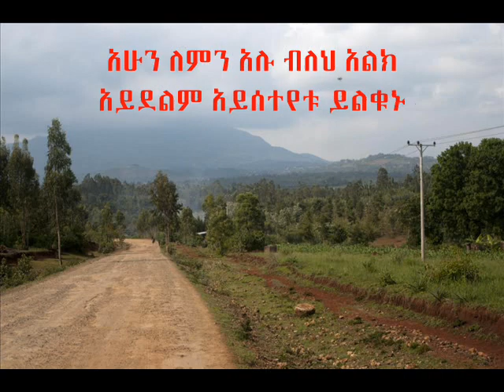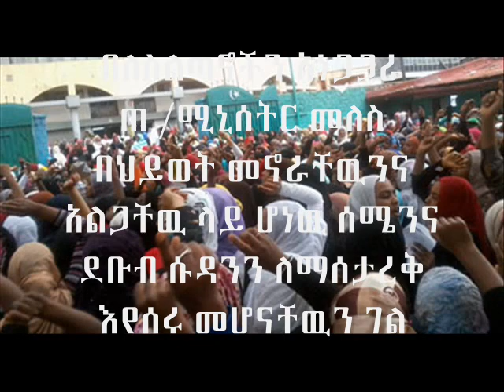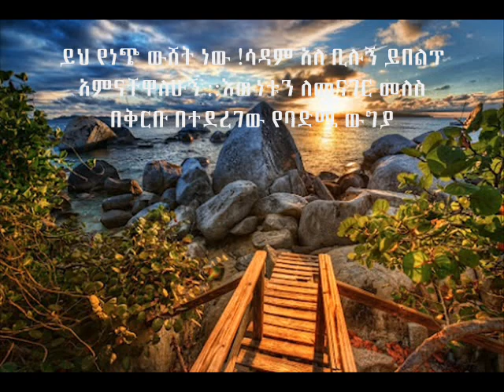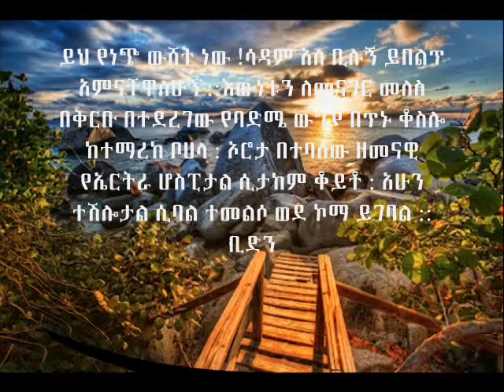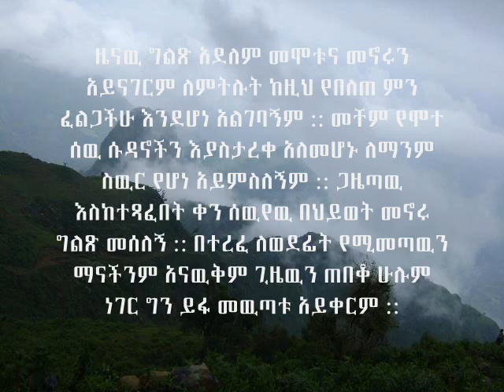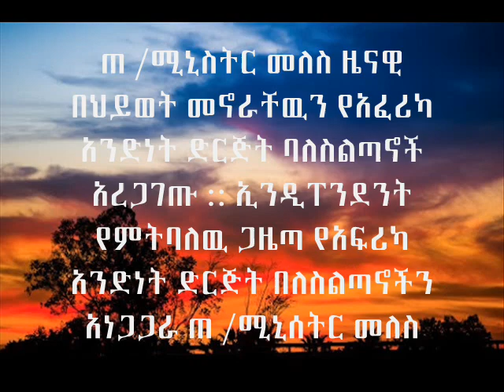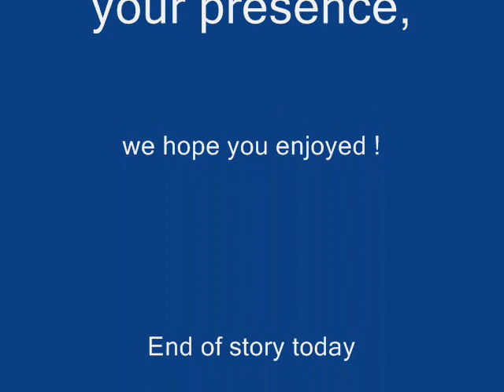Aend Ethiopia radio,Discussed with Dr. Belette Shiferaw.& Mr. Néjib Mohammed,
Aend Ethiopia radio,Discussed with Dr. Belete  Shiferaw and Mr.Néjib Mohammed
 about Christien Ethiopia and Muslim Cultur in Ethiopia  Christian not christian and on the arrival of muslims extrimsit